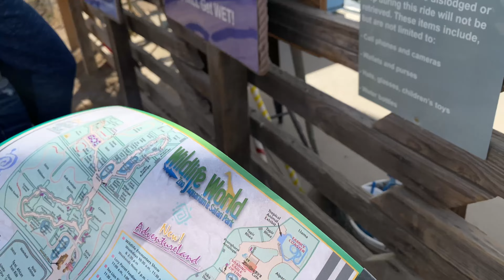VLOGMAS: DAY 8 & 9 A TRIP TO THE ZOO, SHOPPING, AND MORE!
ItsJustinesWorld
P.O.Box 533